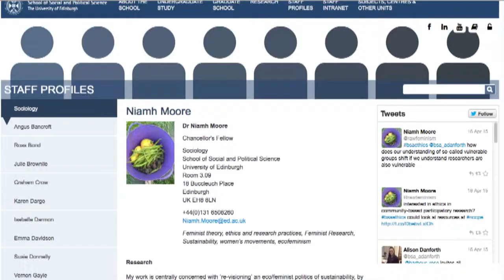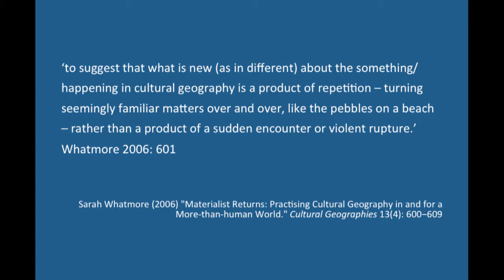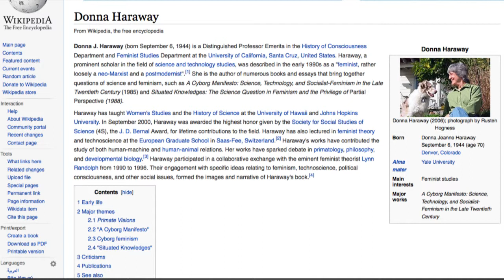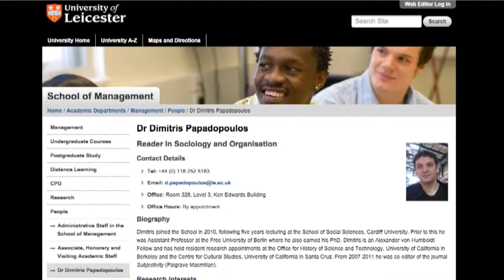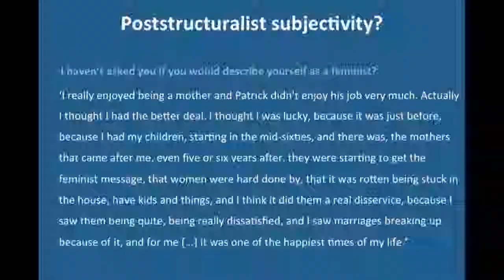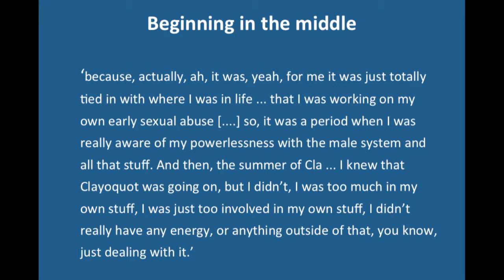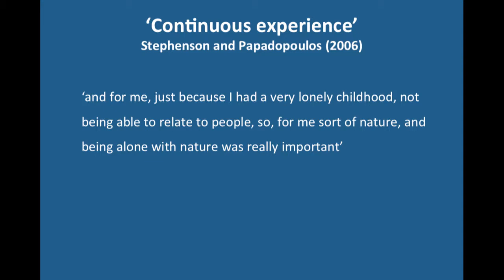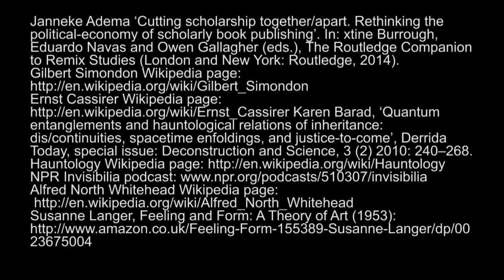Niamh Moore (University of Edinburgh) - ‘Humanist’ Methods in a ‘More-than-Human’ World?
This paper takes recent methodological innovations and related conceptual developments as an opportunity to reflect on the possibilities of recuperating what may be considered a ‘humanist’ method – oral history – for ‘more-than-human’ research. Oral history, often deployed in the context of subjects of social movements asserting agency and making history, may seem the paradigmatic ‘humanist method’. Many recent methodological innovations emerge out of what have variously been termed the affective turn, the emergence of posthumanism, animal studies, and the turn to nature and materiality. The paper takes as its departure point Sarah Whatmore’s careful articulation of ‘the urgent need to supplement humanist methods that rely on generating talk and text, with experimental practices that amplify other sensory, bodily and affective registers and extend the company and modality of what constitutes a research subject’ (Whatmore 2006: 606-607). Though Whatmore is not entirely dismissive of humanist methods, I ask whether it makes sense to think of methods as humanist, drawing analogies with feminist reflections on whether there is a ‘feminist method’. I suggest we reconsider oral history as a practice, and not merely a technique which generates talk and text, and reconceptualise our notions of ‘human/ist’ research subjects. I explore the possibilities of rethinking methods, such as oral history, for more-than-human research, through drawing on my own ethnographic oral history research on women’s environmental activism.

Part of the seminar 'Radical Methodologies for the Posthumanities'

Coventry University